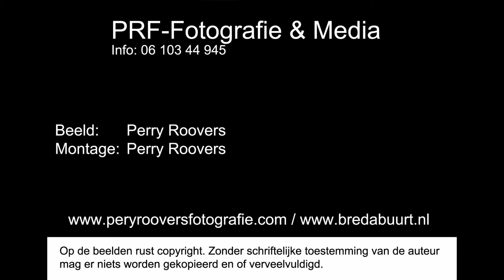Grote brand loods Tulpenstraat